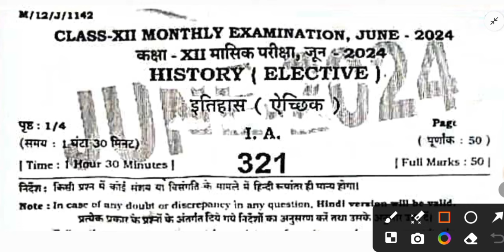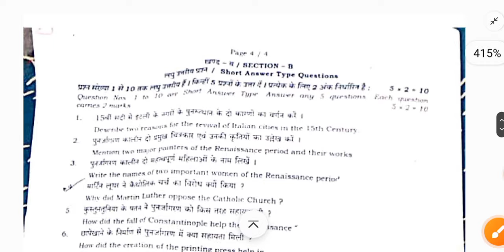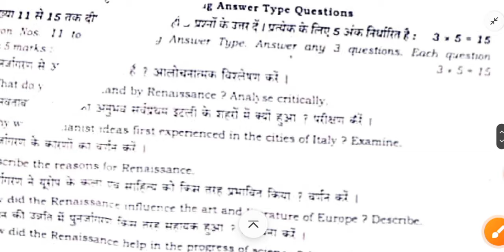28 June Class 12th History Subjective 2024 | 28.6.2024 History 12th Monthly exam Subjective 2024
28 June Class 12th History Subjective 2024 | 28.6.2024 History 12th Monthly exam Subjective 2024

12th class history subjective question
class 12 bihar board history question paper 2024
bihar board history question paper 2024

bseb 12th history half yearly exam question paper 2024
28 June

28 June 2024
28 June History Viral Paper 2024
Bihar board class 12th history half yearly exam question paper with answer